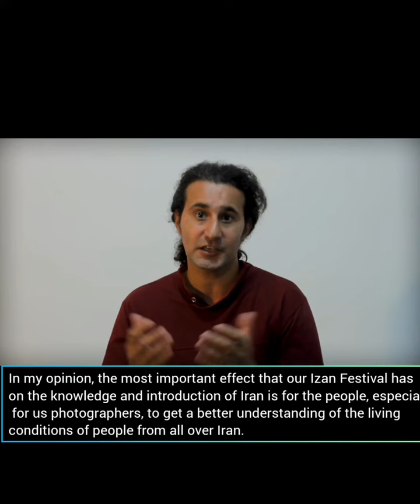Faraz Ahanin, filmmaker, photographer, landscape photography department, year 2021فراز آهنین،فیلم